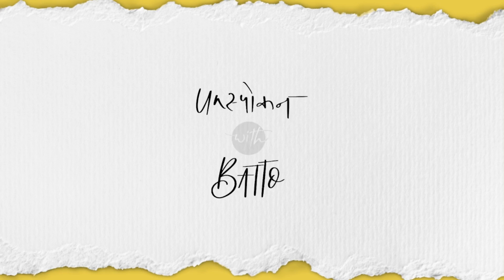"Perform karna mere liye meditation jaisa hai" - Ft. Priya Malik | Unस्पोकन with Batto S1Ep03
Unस्पोकन with Batto
S1Ep03
Ft. Priya Malik

00:00 Episode begins
01:31 What is spoken word for you?
02:29 Why Priya closes her eyes while performing on stage?
08:14 Priya’s hack when she forgets her line while performing on stage.
19:46 Priya’s Personality: Perception vs Reality
22:57 Priya’s first performance at the age of 5. How she got into Spoken Word so early?
26:11 Things to keep in my mind while writing Spoken Word. Tips to not to lose attention of your audience
28:16 Who is a perfect Spoken Word Audience?
31:11 Priya’s First Book
35:36 Explaining the craft of Spoken Word and technique of Gateway line
38:45 Technique to end a piece
45:26 How to pursue Spoken Word parallelly with a full-time job
49:03 Story behind the breakup and the first Spoken Word piece of Priya Malik
52:29 Things to avoid when you step up on stage
53:50 What matters more, Performance or Writing on the stage?
56:00 How to curate a show and things to pay attention to
57:42 Why audience feels on a journey when Priya is on Stage
01:00:35 Concept of Callback and how to use it in a solo show
01:01:51 Is it mandatory to be at Mumbai for a Spoken Word Artist
01:06:08 How to make Spoken Word commercially viable?
01:14:15 Why Priya won’t be doing an All India Tour?
01:20:17 How Poetry and Storytelling are entirely different craft?
01:21:25 The toughest piece every written and performed by Priya

इस एपिसोड से जुडी और बातें, behind the scenes, और uncut clips आप इन नीचे दिए गए links पर देख सकते हैं:
Instagram.com/BattoKiBakwaas
Facebook.com/BattoKiBakwaas
Twitter.com/BattoKiBakwaas
LinkedIn.com/Company/BattoKiBakwaas
Google Podcast: @UnSpokenWithBatto

Venue: Ek dost ka ghar :)

जब कोई बेबाकी से खुद को अपनाता है, तो बात-चीत और भी तह तक जा पहुँचती है | बतौर poet, performer, actor, teacher, author, और storyteller , आप आज एक ऐसी प्रिया मलिक से मुलाक़ात कर पाएंगे, जो न सिर्फ परफॉरमेंस की दुनिया अपने नज़रिये से दिखाएंगी, बल्कि अपने सफर को परत दर परत सुलझाकर आप तक लाएंगी |

सुनकर बताइए कि आपको ये एपिसोड कैसा लगा?

आपके सुझाव हमें आगे और भी ऐसी बात-चीत आप तक लेकर आने की प्रेरणा देते रहेंगे |

इस podcast का एकमात्र उद्देश्य लेखन की दुनिया से जुड़े लोगों से उनके काम के बारे में बेहतर ढंग से समझना है | ये आपके लिए वर्कशॉप का काम करती है, और वो भी मुफ्त ! :)